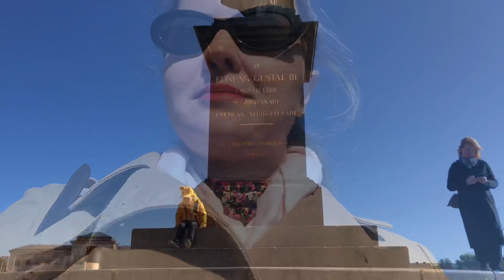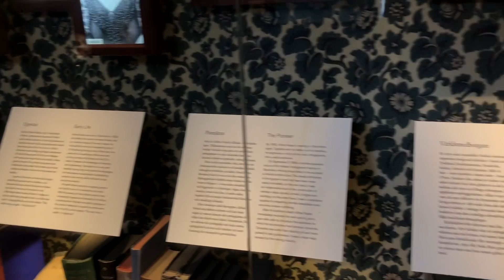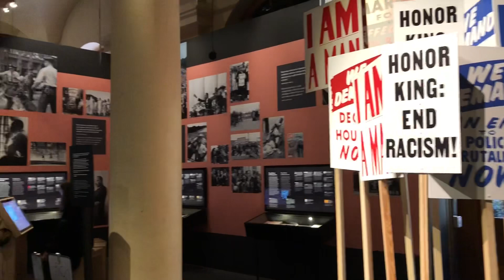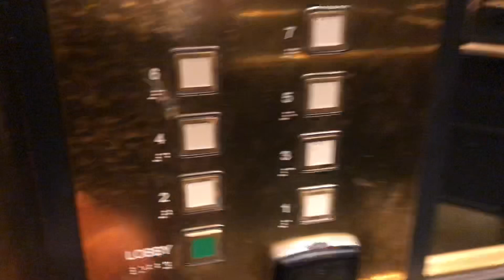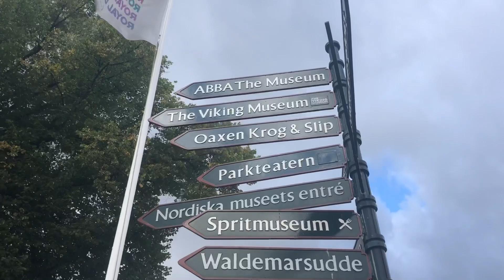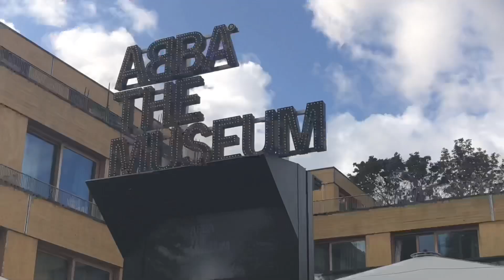Um fim de semana em Estocolmo! 🇸🇪 Museus, passeios e muito vento!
Oi gente! E finalmente aqui está a continuação da nossa viagem à Suécia! Um fim de semana em Estocolmo. Visitamos o Museu do Palácio Real, o Museu do Prêmio Nobel e o Museu do ABBA! Muito legal! Além de andar pelas ruas cheias de vento por cima do mar Báltico. Mesmo rapidinha, foi uma viagem inesquecível. Espero que gostem.
Setembro 2019

🌻 Querida família e amigos do Youtube, bem vindos de volta ao canal!

🙏 Me acompanhe:
Facebook.com/elaeamericana

e Epidemic Sounds